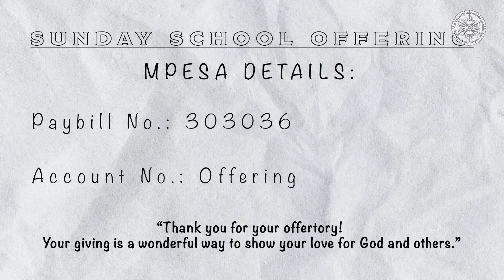Sunday School Online | 15th Ocotober 2023